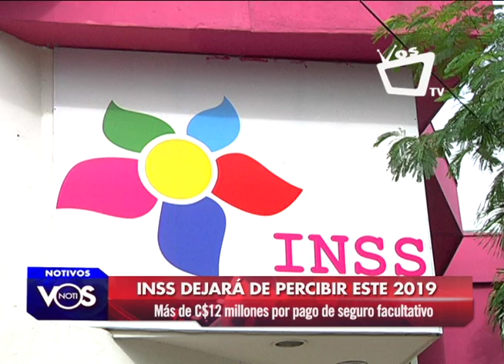INSS dejará de percibir en 2019 más de C$12 millones de córdobas por pago de seguro facultativo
Los ingresos que percibe el Instituto Nicaragüense de Seguridad Social (INSS) por concepto de pago de seguro facultativo integral y por invalidez, vejez y muerte podrían verse reducido este año 2019 en 12 millones 320 mil córdobas con la salida de al menos 11 mil asegurados bajo este régimen.